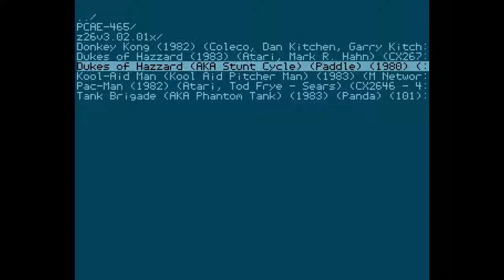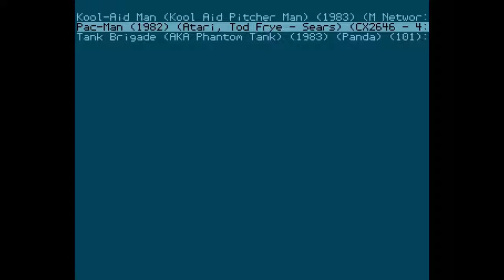First Time Playing: Kool-Aid Man for the Atari 2600.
People wonder why the NES was so successful?
I blame Atari for the mispronunciations for Akira, Akari, and Akane.